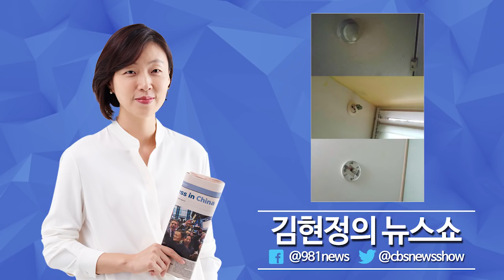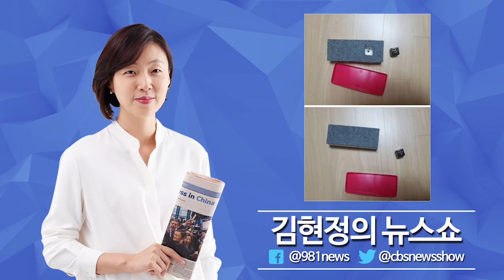김현정의 뉴스쇼 "몰카범 잡고보니...17개 모텔방 24시간 시청중" - 손해영 팀장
김현정의 뉴스쇼 "몰카범 잡고보니...17개 모텔방 24시간 시청중" - 손해영 팀장 "몰카 탐지의 달인"